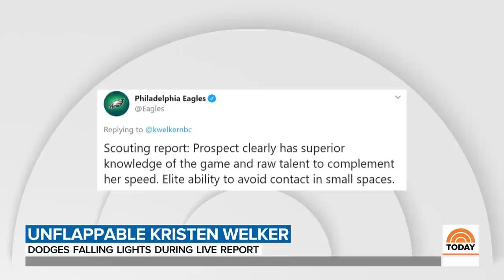Watch Kristen Welker Dodge Falling Equipment During Live Report | TODAY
While doing a windy live shot during “Andrea Mitchell Reports” on MSNBC, correspondent Kristen Welker dodged falling lighting equipment deftly and kept right on reporting, drawing praise on social media. TODAY’s Savannah Guthrie has your Morning Boost.